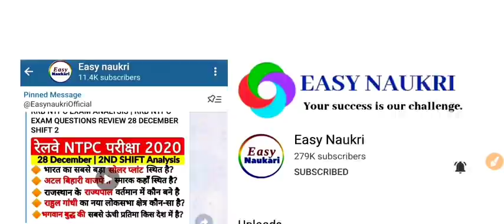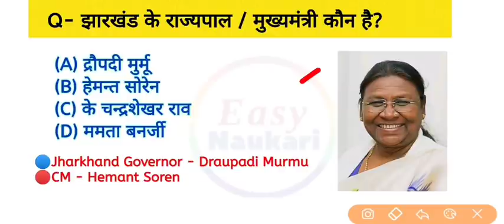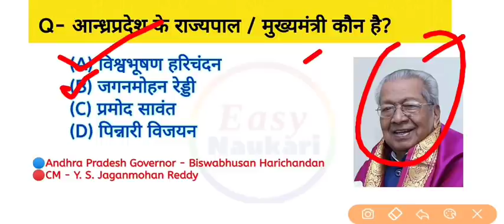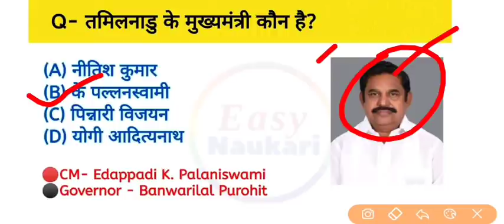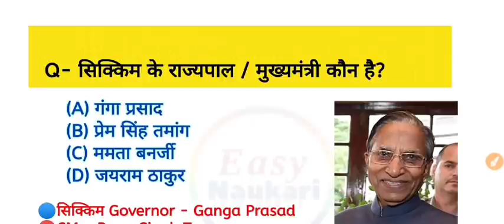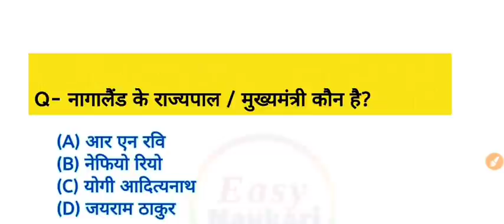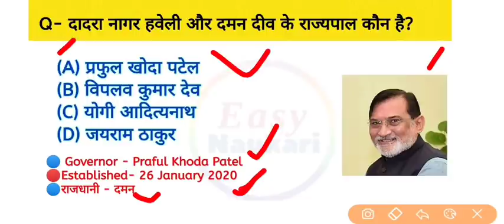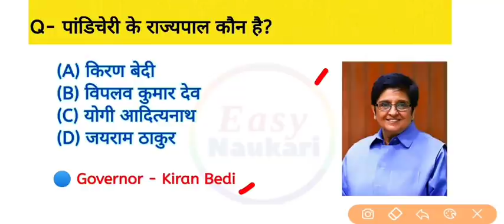सभी राज्यों के राज्यपाल एवं मुख्यमंत्री | CM Governor All States India 2020 | RRB NTPC & GROUP D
सभी राज्यों के राज्यपाल एवं मुख्यमंत्री | CM Governor All States India Tricks 2020 | CM and Governer of India 2020

Additional information
state chief minister and governor 2020
state chief minister and governor 2020 pdf
chief minister and governor of india 2020 pdf download
chief minister and governor of india 2020 in hindi
state capital chief minister and governor 2020 in hindi
chief minister and governor of indian states 2020
list of chief minister and governor of india 2020 pdf
india all state chief minister and governor name list 2020 pdf
chief minister and governor of india 2020 name list